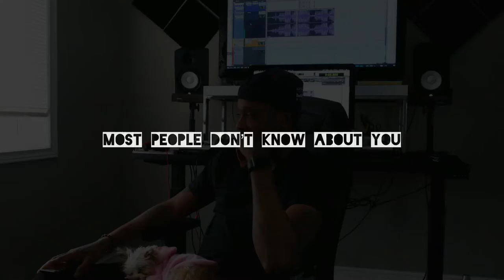INSPIRING ARTIST FROM NY - MICHAEL J FOXX (STORY No.12)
“It’s not how you fall, It’s how you get back up”. - Michael J Foxx